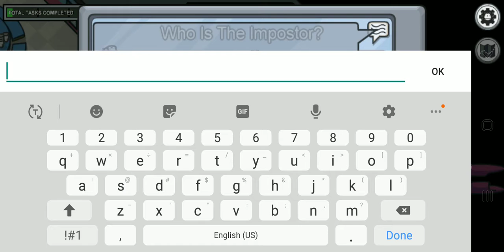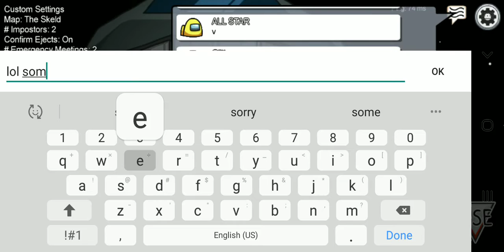Playing Among us with really Salty/Toxic people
Lord Husk's Evil Empire
Legions of Death
Xenomorph Chat Page
Gaming/Metal Talk with Husk and the Legions 2
Cybernetic Husk
Lord Husk's Evil Empire Gaming

Twitter: Lord Husk's Evil Empire